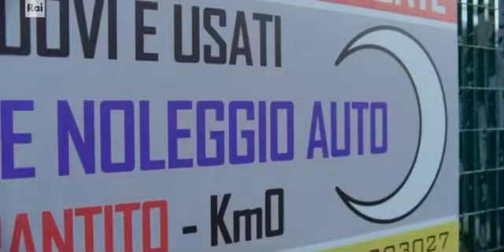Don Matteo 13 - Raoul Bova prende il testimone da Terence Hill (parte 2)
Don Matteo 13